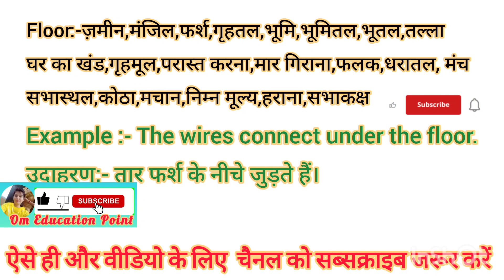Floor meaning in Hindi Floor ko hindi m kya khte h Floor ka matlb hindi m kya hota h